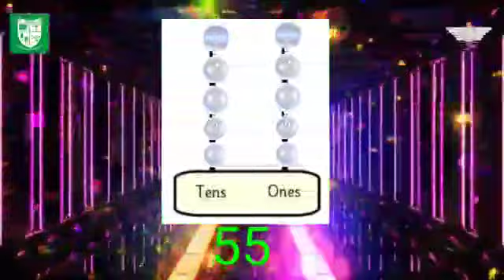II std - Maths ( Numbers )